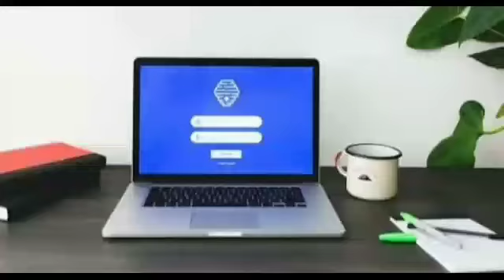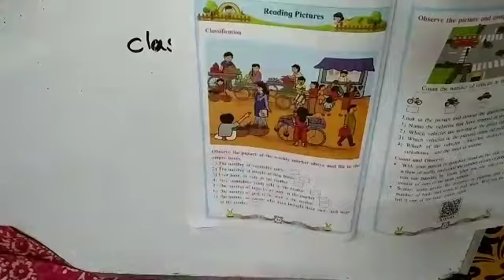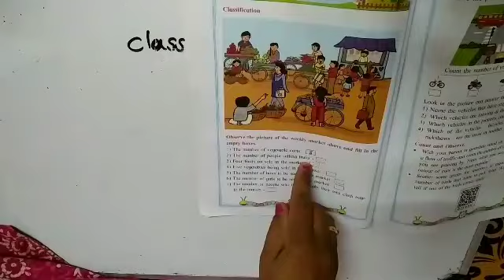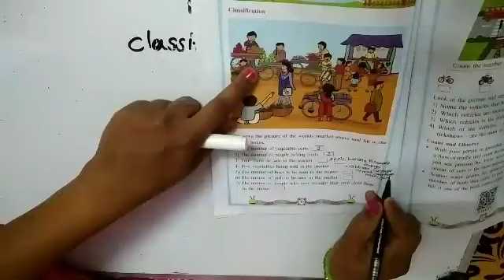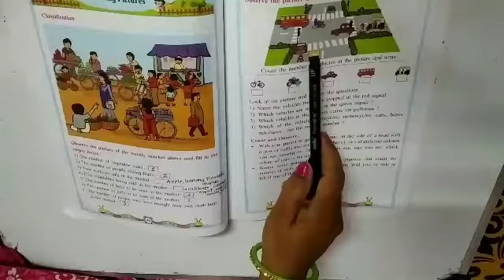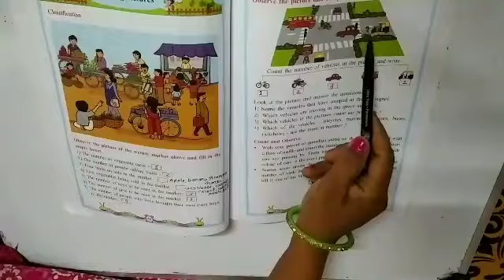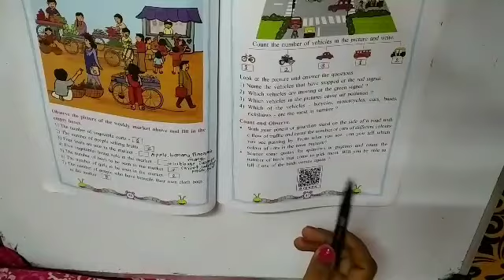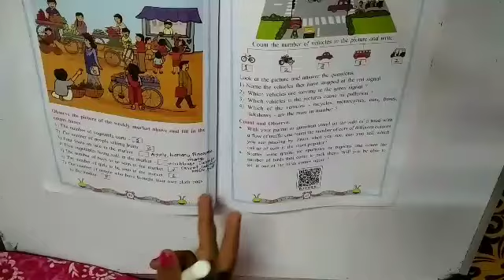std 2 mathematics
Reading picture